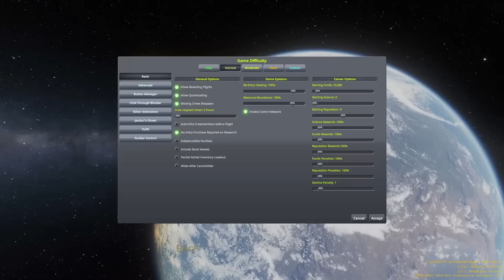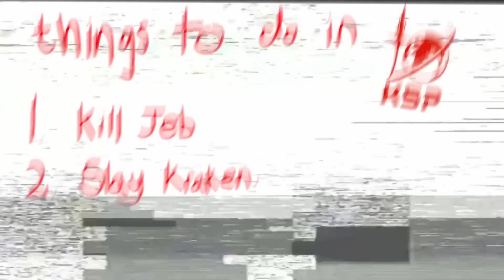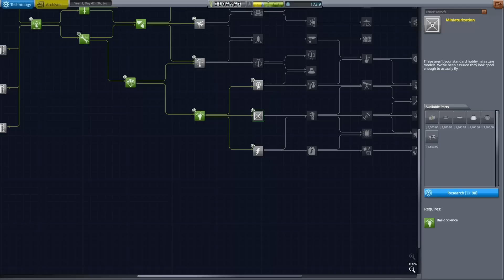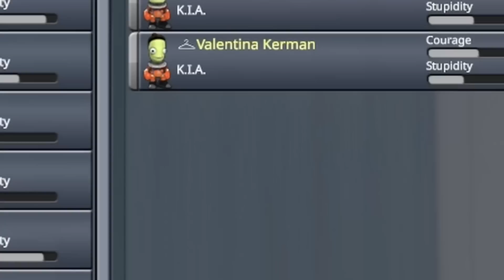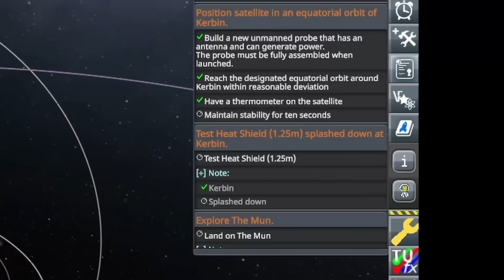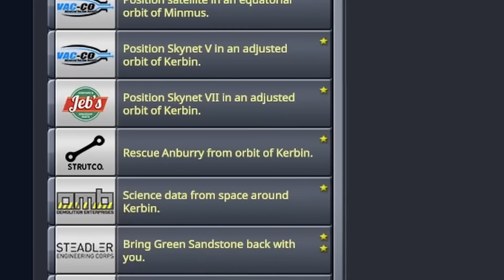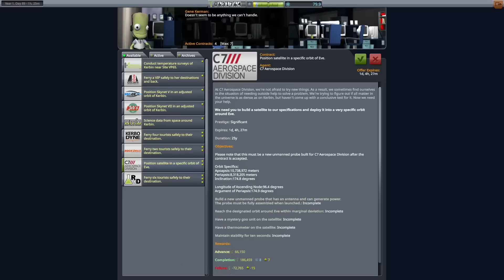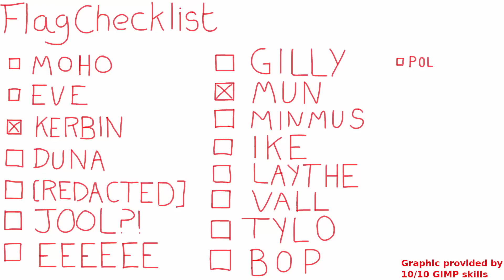Farewell Kerbin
And so it begins, the last stock KSP1 series on this channel (also the only stock KSP1 series on this channel).

With KSP2 just round the corner, can I visit all planets and moons in time? If I keep editing videos like this probably not.

Modlist:

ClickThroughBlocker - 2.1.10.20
Harmony - 2.2.1
ToolbarControl - 0.1.9.9
B9 Part Switch - 2.20
CameraTools - 1.25
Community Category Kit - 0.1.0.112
Distant Object Enhancement (DOE) /L - 2.1.1.11
EditorExtensionsRedux - 3.4.3.5
Environmental Visual Enhancements - Redux - 2.0.1
HullcamVDSContinued - 0.2.2
JanitorsCloset - 0.3.7.8
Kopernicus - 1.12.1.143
KSP-AVC Plugin - 1.4.1.9
ModularFlightIntegrator - 1.2.10
PlanetShine - 0.2.6.6
RealPlume - Stock - 4.0.6
ReStock - 1.4.3
ButtonManager - 1.0.1.1
SpaceTuxLibrary - 0.0.8.5
VesselModuleSave - 1.0.1.2
TexturesUnlimitedFX - 1.0.5
Waterfall - 0.9
WaterfallRestock - 0.2.3
ZeroMiniAVC - 1.1.3.2